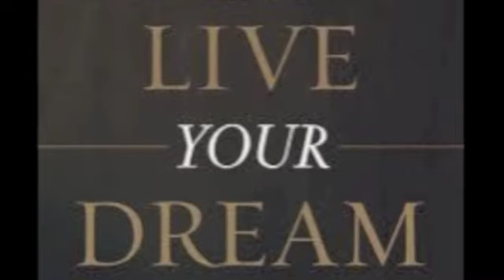Gordon B, The Founders Compilation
Making Things Happen